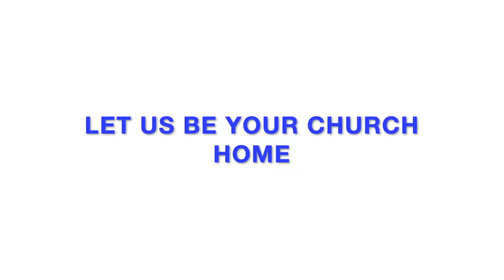Does Foul Speech Affect Your Soul?